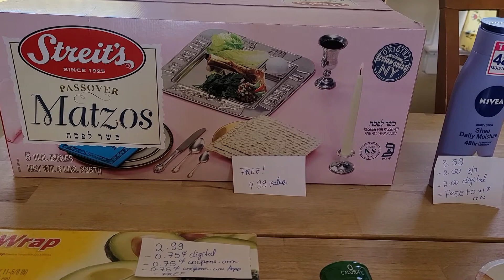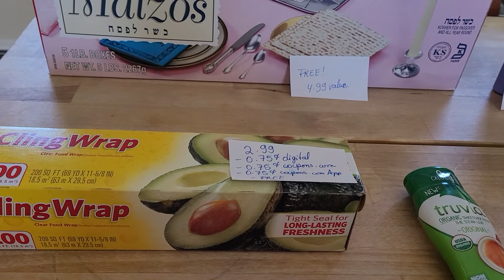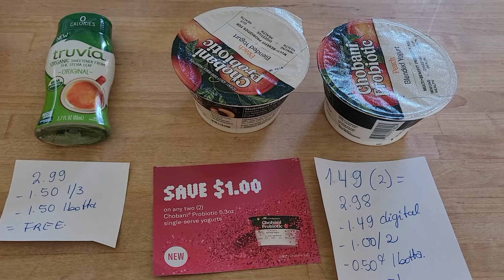Mis ofertas de Stop & Shop 03/12/21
Thank you for visiting my channel. I hope you can also take advantage of the great savings many stores have to offer week after week.

Leave a question, comment or concern and I will try to reply as soon as I can.

To be part of my Ibotta team and make money as partners, please enter this link: bmdxoik